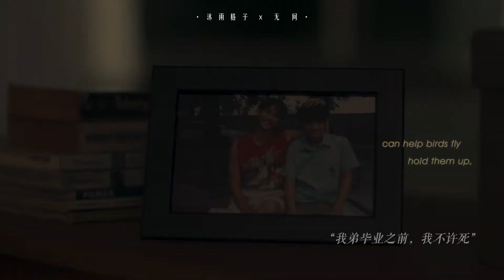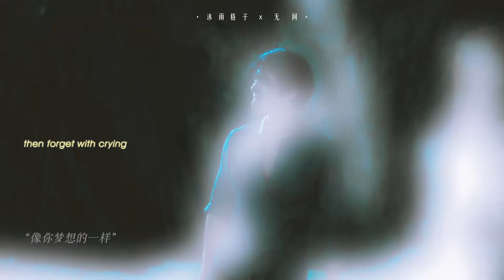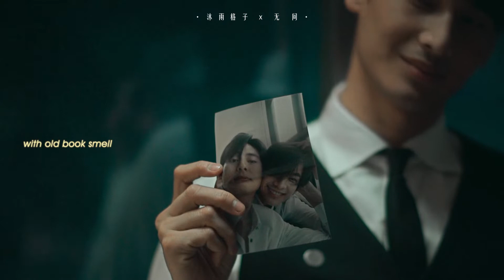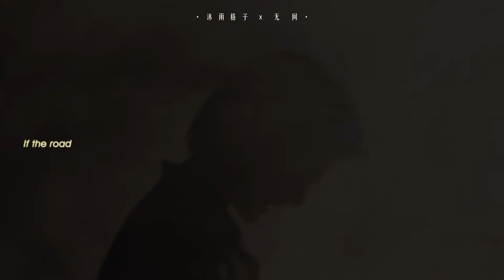[黑帮少爷爱上我/ KinnPorsche The Series][Kinn ✘ Porsche ] He and his story - (1x10) [BL][FMV]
Special thanks to @闻千一 for lyrics translation